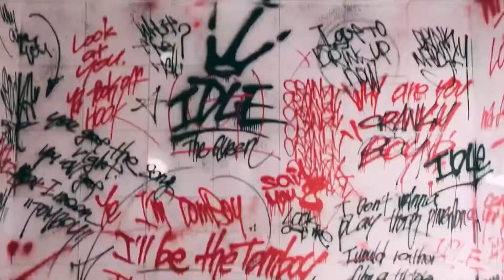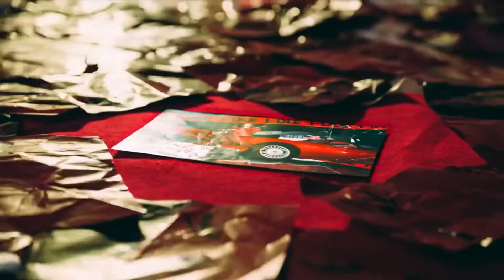(g)i-dle tomboy but they sing earlier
inspired by wuju !